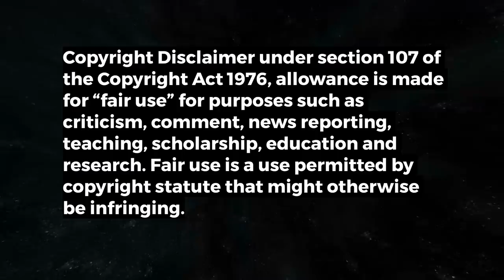TNT BOYS FIRST REACTION // “FLASHLIGHT” LIVE // JESSIE J COVER // HOW ARE THEY THIS GOOD ALEADY?!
“Ummm, HOW ARE THEY THIS YOUNG, YET THIS GOOD?!?!”

Y’all, this shook me to my CORE, and I can’t believe how talented these kids are!! Genuinely, I couldn’t even imagine having the talent they do at SUCH a young age!! 💖💖💖

XOXO,
BLANE